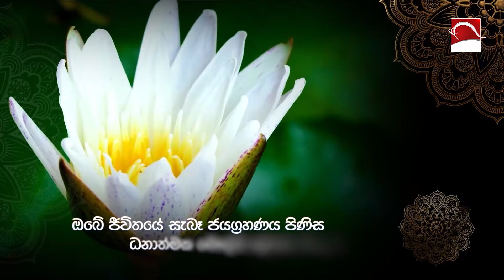2024 06 08 | සිතේ නොසන්සුන් බව නැති කිරීම | Indrakeelaya